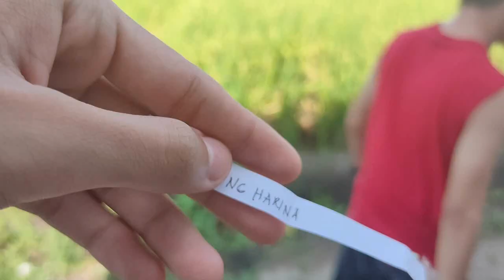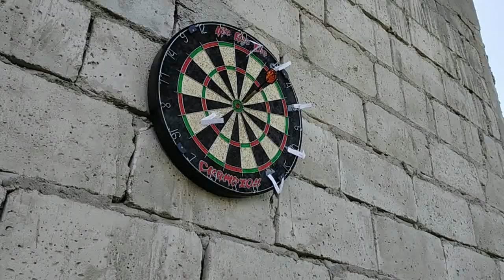Darts Of Unfortunate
Maglalaro kami ng darts with a twist!!! May mystery punishment sa board na kailangan naming gawin.

Anong next na kalokohan ang gagawin namin? i-comment na!